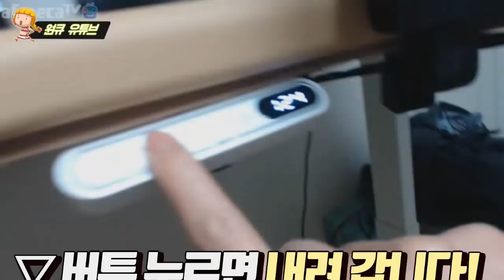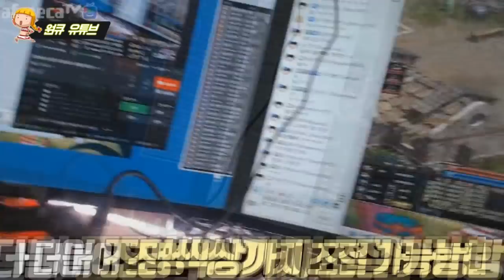방송 슈퍼 프로그래밍 장비 대공개!!! 돈으로 따지면....?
원큐님 아프리카TV 방송국 주소